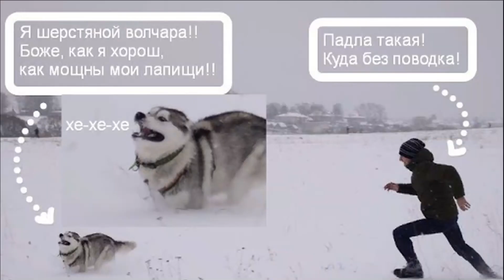Какой Хаски на самом деле? Хаски в дикой природе. Хаски собака обзор. Почему Хаски необычная собака?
У вас есть кошка или вы панируете завести? Заходи в телеграмм канал идеальная кошки.
Там мы учимся понимать и чувствовать кошку, корректировать привычки и каждый старается для себя создать идеальную кошку! Также поможем решить проблемы с воспитанием и здоровьем вашей кошки. Хаски совсем необычная собака. Разные глаза, повадки волка и огромный запас энергии.
Узнаем почему хаски такая.
В этом ролике вы узнаете о истории возникновения популярной породы собак хаски, о том чего ожидать и как ухаживать за этой породой. И если вы хотите завести себе эту породу посмотрите видео до конца и поймете подходит ли вам именно эта порода.

Хаски в дикой природе. Какой Хаски на самом деле? Хаски собака обзор. Почему Хаски необычная собака?